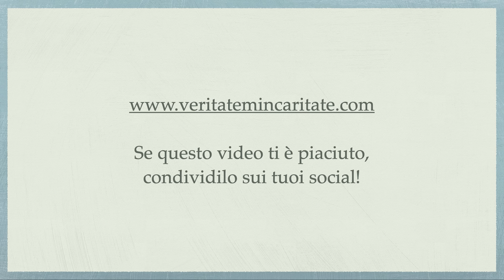Un cardiologo visita Gesù di Franco Serafini, parte 6 - P.Giorgio M. Faré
Meditazione di Padre Giorgio Maria Faré: “Un cardiologo visita Gesù di Franco Serafini, parte 6”
13 settembre 2022